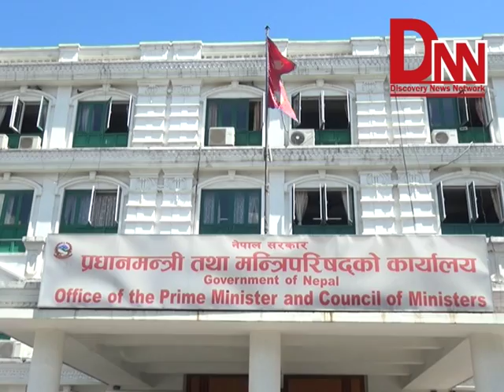प्रधानमन्त्रीलाई भेटे त्रिविविका उच्च पदाधीकारीले